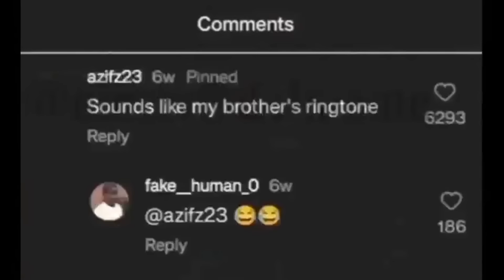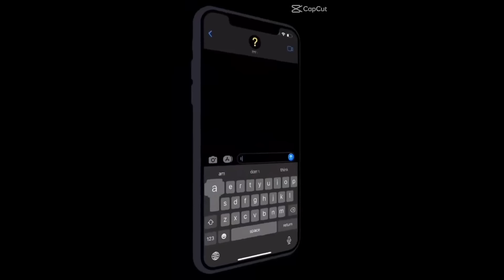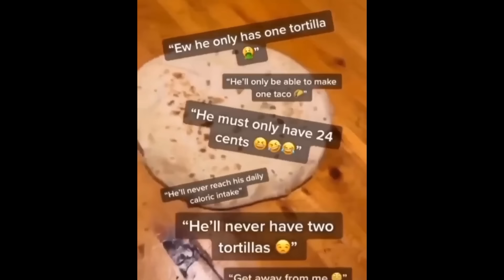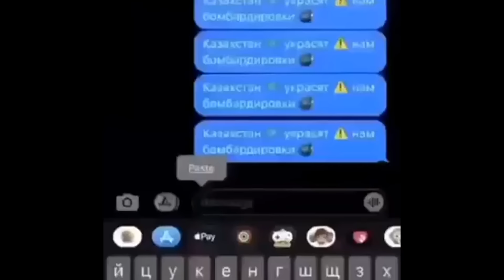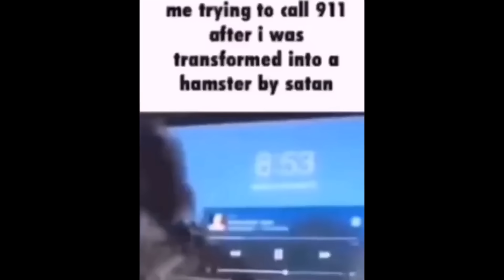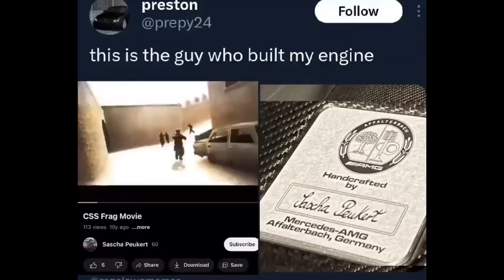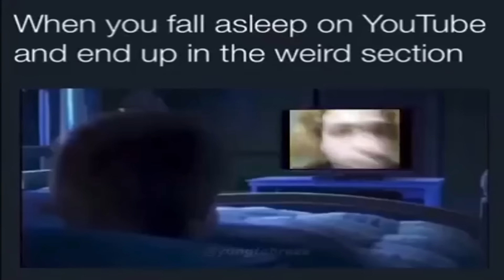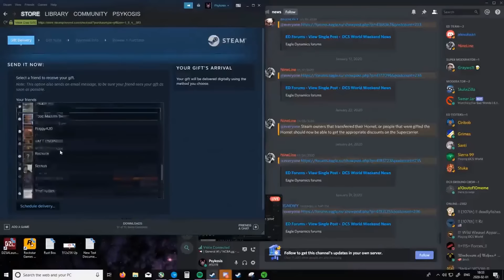offensive memes that if ylyl v30